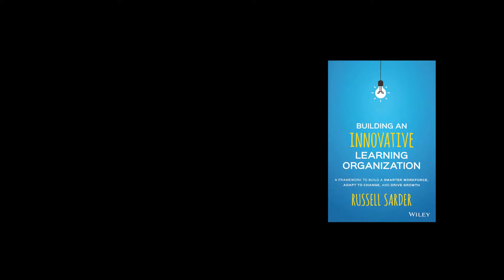‘Building An Innovative Learning Organization’ Book Endorsement – Jeff Tan